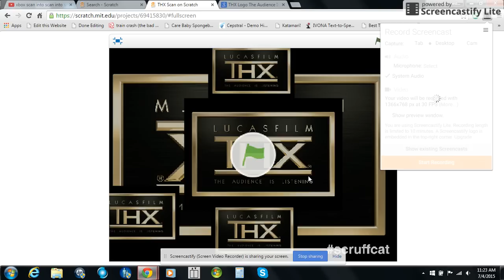(TCPMV) THX Scan Scratch Version